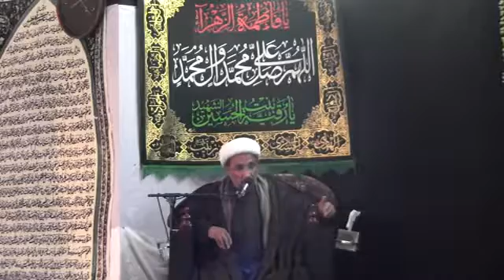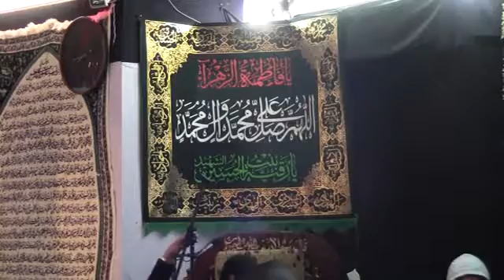الليله 19 من شهر رمضان . الشيخ عاشور البدري 1437-1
شهر رمضان / مركز الحسن المجتبى(ع) ملبورن /الشيخ عاشور البدري